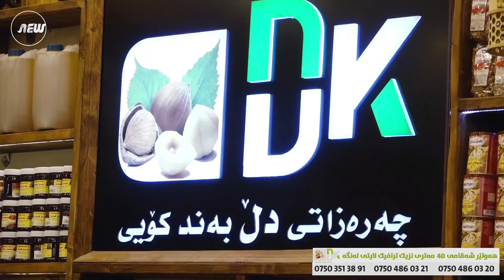بە كوردی چی بە نەعامە دەلێن نعامە پرسیار لە شاری یاری فاملی فان هەولێر